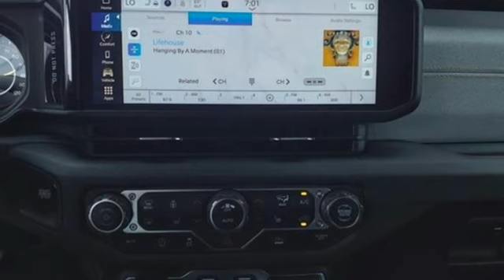2024 Jeep Wrangler Utica NY Oneida, NY CZ3067 - SOLD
Year: 2024
Make: Jeep
Model: Wrangler
Trim: Sport S
Engine: 2.0L I4 DOHC
Transmission: 8-Speed Automatic
Color: Gray
Interior: Black
Stock #: CZ3067
VIN: 1C4PJXAN5RW151506
Anvil Clear Coat 2024 Jeep Wrangler Sport S 4WD 8-Speed Automatic 2.0L I4 DOHCbrbrCome See Why It's Gotta Be NYE Chrysler Dodge Jeep Ram! to learn more. Recent Arrival!brbrbrNYE Vehicles come installed with the NYE Protection Package. LoJack: Insurance Deduction (most carriers), 98% Stolen Vehicle Recovery, Keep track of your vehicle's location, Service reminders and recall notifications, Driver Behavior Alerts 2 Year membership included. Traceable Theft Protection: Practical theft deterrent, makes vehicle easily traceable if stolen, Insurance Deduction (most companies). Paint & Interior Protection: 2 Year coverage against exterior and interior finish, protects against visible stains & blemishes. NYE Protection Package not included in vehicle pricing. See Dealer for Details. Price Includes:$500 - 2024 MY Military Program 39CRB. Exp. 01/02/2024

Address:
1441 Genesee St.